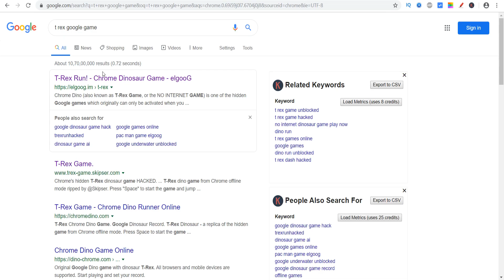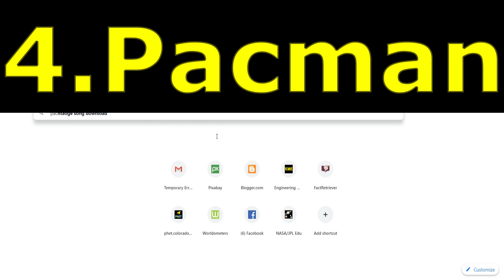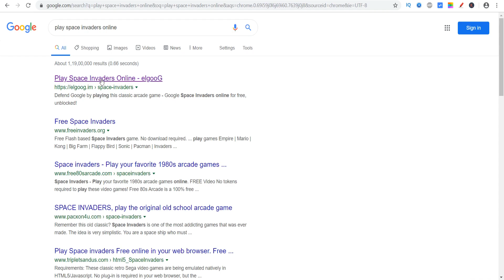FREE GOOGLE GAMES to Play Now - elgoog Games - Google Games to Play Online for FREE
Here you will find Free Google Games to Play Now. These elgoog games are the Top 5 Free Games by Google that you can play instantly without installing them.
This video includes the following free elgoog games by Google-
Atari Breakout, google snake game, T Rex dash, Pacman and Space invaders online by Google.
I am sure you will enjoy these simple but free fun games by Google.